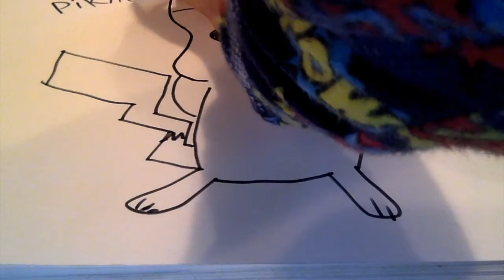how2 draw a pikachu step by step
lol my arm is in da way but its cool im drawing a pikachu bruh